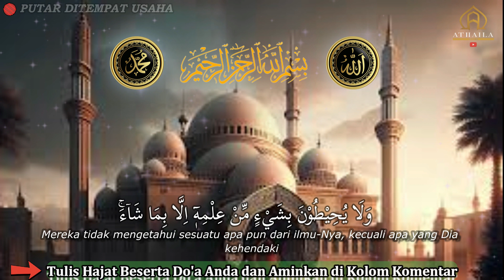DO'A PELARIS DAGANGAN MUSTAJAB!!! BACA HANYA 3 MENIT PEMBELI RAMAI BERDATANGAN, ATAS IZIN ALLAH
Assalamu' Alaikum Warohmatullahi Wabarokatuh.
Sobat Beriman,
Selamat datang dan terima kasih sudah berkunjung di Channel kami,
Kunjungi Blog Official kami untuk membaca informasi-informasi islami.

Semua informasi yang terdapat di channel YouTube ini dipublikasikan dengan itikad baik dan hanya untuk tujuan informasi umum. ATHAILA Official tidak dapat menjaminan kelengkapan, keandalan dan keakuratan informasi yang terdapat di setiap video yang kami publikasikan.
Setiap tindakan yang Anda ambil atas informasi yang Anda temukan di situs video ini sepenuhnya merupakan risiko Anda sendiri. Kami tidak akan bertanggung jawab atas kerugian dan / atau kerusakan sehubungan dengan penggunaan video ini.
Setiap orang yang mengunjungi channel ini diperbolehkan mengirim sebuah komentar. Namun, Kami berhak untuk mengedit atau menghapus komentar yang dikirimkan tanpa pemberitahuan jika terdapat komentar yang dianggap sebagai spam, komentar mengandung unsur SARA dan komentar yang melanggar hukum yang berlaku di Indonesia.
Dengan mengunjungi ATHAILA Official Channel, Anda dengan ini menyetujui disclaimer yang telah kami buat.

Salam Hangat,
ATHAILA Publisher

Semoga Bermanfaat.
Jazakumullah Khairan..